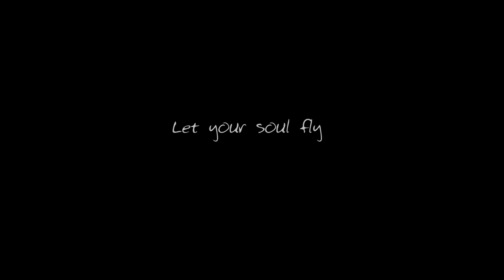Hotel Adler Thermae Toscana *****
This is the new "Hotel Adler Thermae Toscana" Imagevideo.

Filmed, directed & edited by: Jona Salcher
Aerial shors by: Alpsvidion